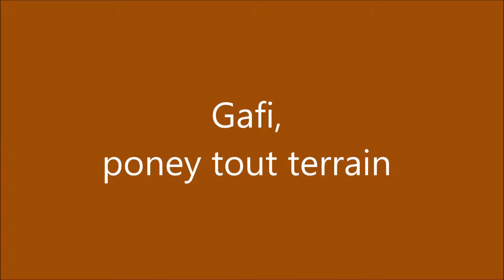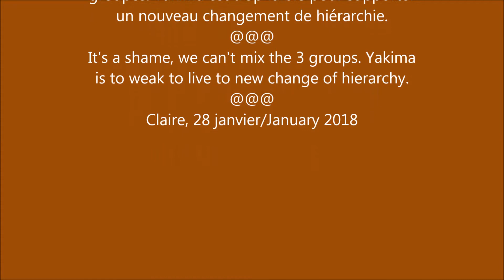Gafi, poney tout terrain, Chevrenn seule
Gafi voudrait bien intégrer l'autre groupe de chevaux et jouer avec Ebly !
Ebly aussi aimerait bien jouer avec un copain à sa taille.
La pauvre Chevrenn, elle, attend toute seule en bas, faute de place en haut.
On ne peut malheureusement pas mettre les 2 groupes ensemble, Yakima est trop faible pour supporter un nouveau changement de hiérarchie et a beaucoup de mal, désormais, à monter et descendre les pentes.
De plus,  elle serait encore plus exclu des cabanes.